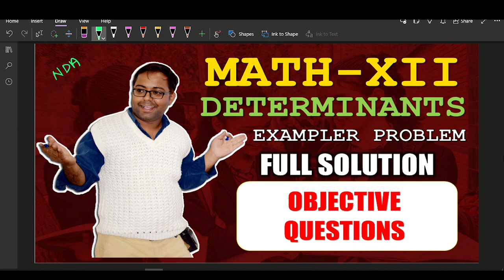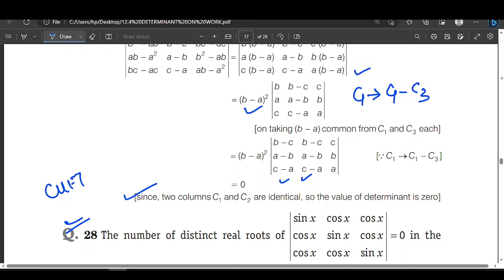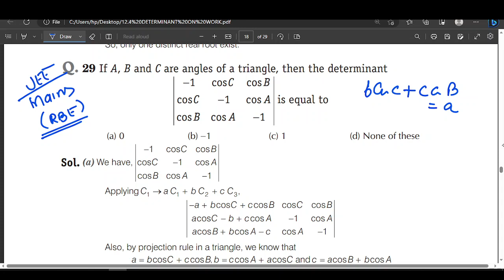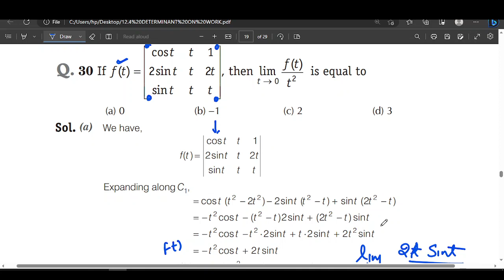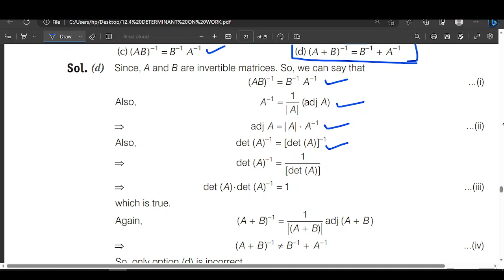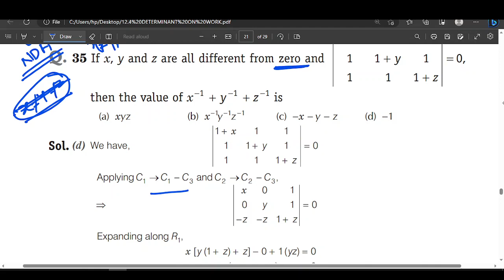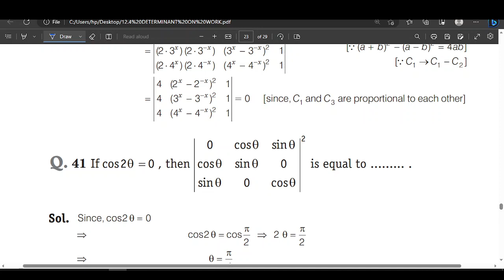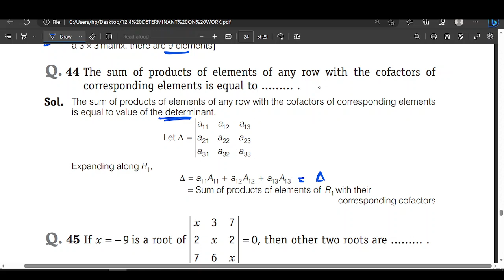MATH II DETERMINANT EXAMPLER PROBLEM OBJECTIVE QUS SOLUTIONS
maths_imp_questions II
objective QUS
solution S